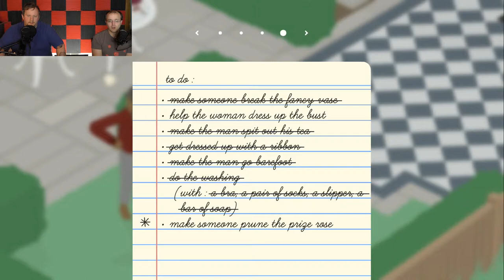Untitled Goose Game: SIR! - Part 3 - HBG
Point your face meat at this episode

Various contacts!